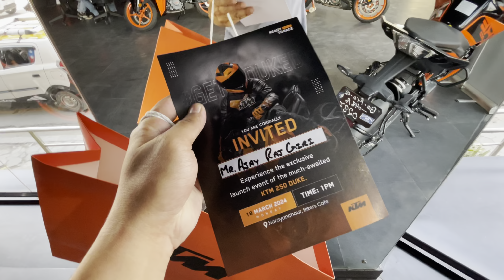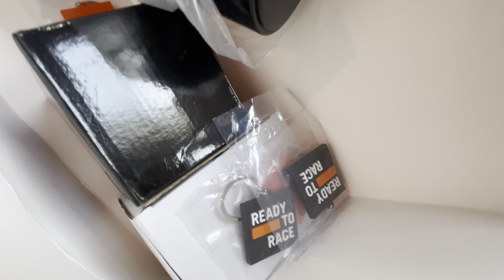New Ktm Duke 250 In Nepal With Review | What's Upgraded?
To join with me personally :-

THANKYOU .!